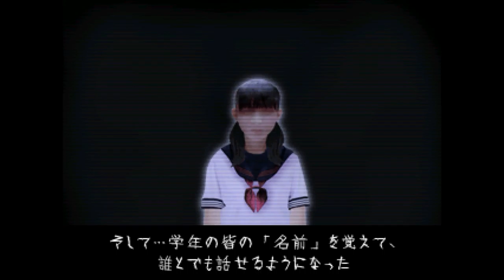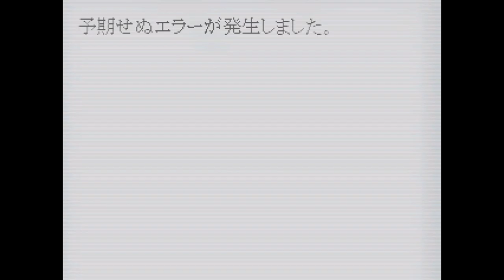これで５作目だからもう怖くないもんっ！！【怨みっ子 -つぐのひ異譚2-】実況 第死話 真の結末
平和なつぎのひは、長くはもたなかった・・・待ち受けるは・・・？